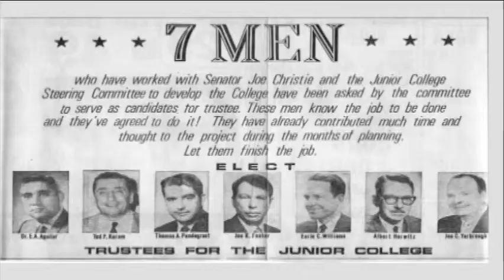Perspectives #67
Jim Heiney